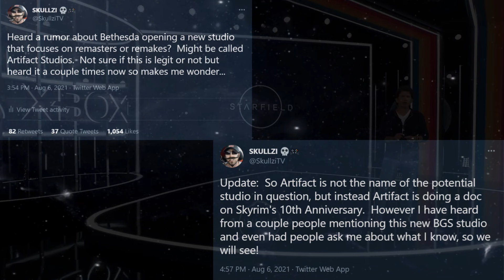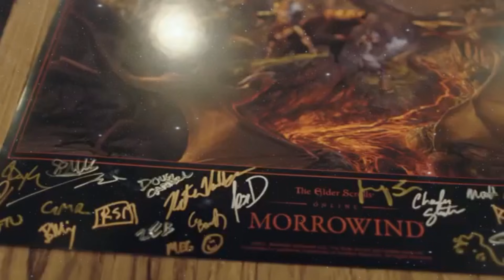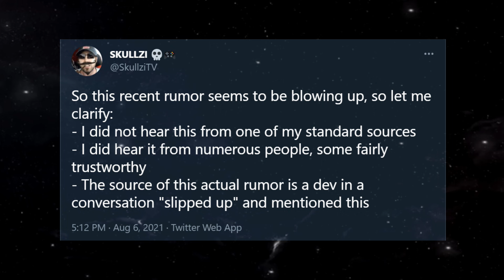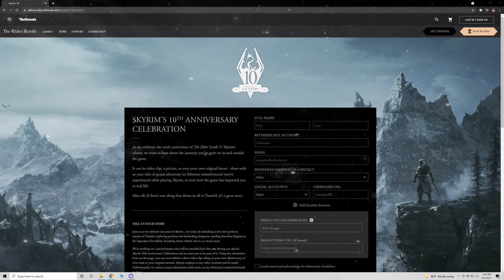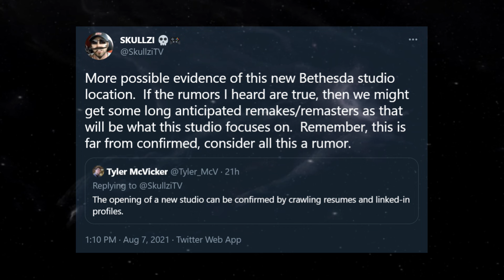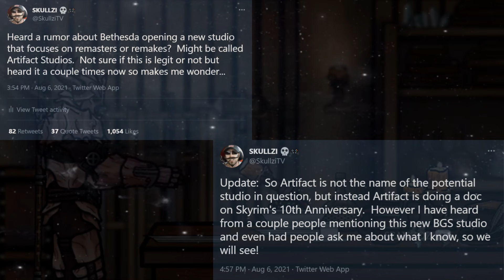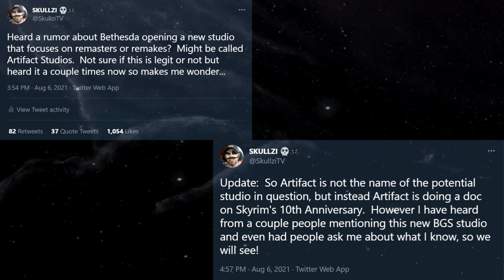New BETHESDA REMASTER & REMAKE Development Studio RUMOR!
I breakdown a new Bethesda rumor suggesting they are opening a new dev studio that will focus on remakes and remasters!  Remember though, this is just a rumor as of right now!

Also be sure to check out Xbox Game Pass for all your Bethesda gaming needs!